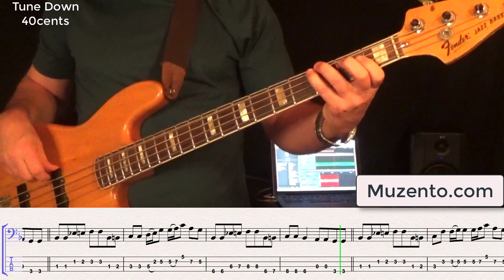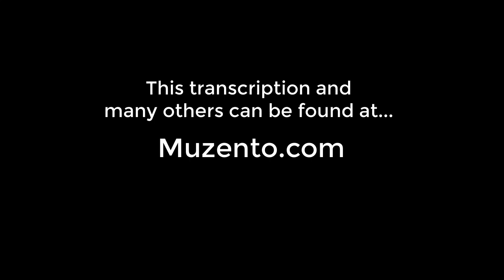Jet Airliner - Bass Cover and Lesson - Request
Hello :) This is the requested transcription I did of the Steve Miller Band version of the Paul Pena song "Jet Airliner". The bass player on this track was Lonnie Turner.

*Tune down 40 cents to match the recording*

under Intermediate - Learning Songs subject.